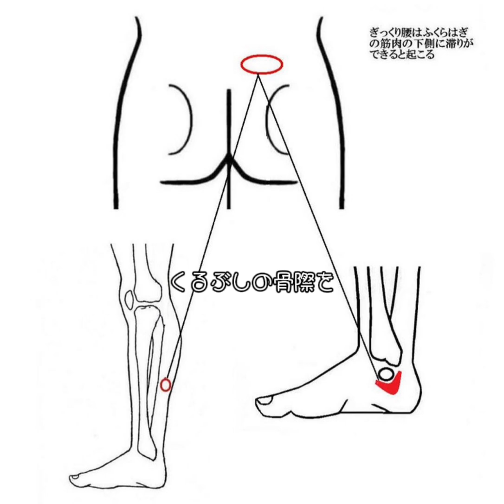ギックリ腰 セルフケア